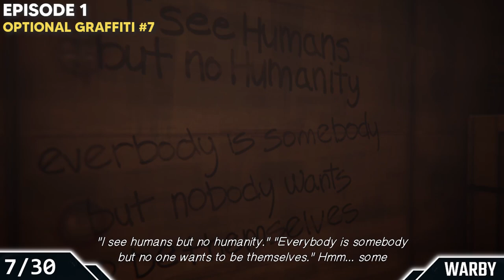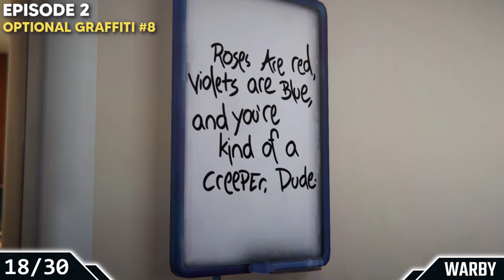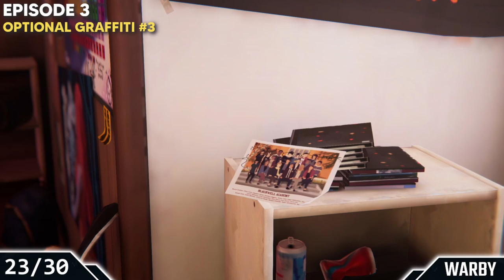LIS Before the Storm Remastered: All Collectibles - Episode 1-3 (All 30 Optional Graffiti Locations)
Timeline
Episode 1
1) 0:00 - Optional Graffiti #1
2) 0:38 - Optional Graffiti #2
3) 1:07 - Optional Graffiti #3
4) 1:39 - Optional Graffiti #4
5) 2:21 - Optional Graffiti #5
6) 2:59 - Optional Graffiti #6
7) 3:35 - Optional Graffiti #7
8) 4:38 - Optional Graffiti #8
9) 5:12 - Optional Graffiti #9
10) 5:53 - Optional Graffiti #10

Episode 2
11) 6:45 - Optional Graffiti #1
12) 7:11 - Optional Graffiti #2
13) 8:53 - Optional Graffiti #3
14) 9:35 - Optional Graffiti #4
15) 9:52 - Optional Graffiti #5
16) 10:16 - Optional Graffiti #6
17) 10:54 - Optional Graffiti #7
18) 14:18 - Optional Graffiti #8
19) 15:30 - Optional Graffiti #9
20) 15:58 - Optional Graffiti #10

Episode 3
21) 17:21 - Optional Graffiti #1
22) 17:48 - Optional Graffiti #2
23) 18:14 - Optional Graffiti #3
24) 18:50 - Optional Graffiti #4
25) 19:35 - Optional Graffiti #5
26) 21:04 - Optional Graffiti #6
27) 21:44 - Optional Graffiti #7
28) 23:15 - Optional Graffiti #8
29) 23:58 - Optional Graffiti #9
30) 24:29 - Optional Graffiti #10